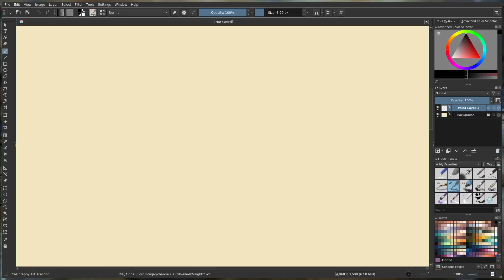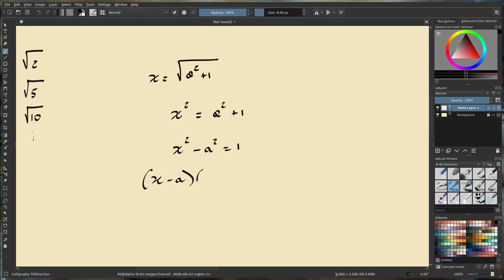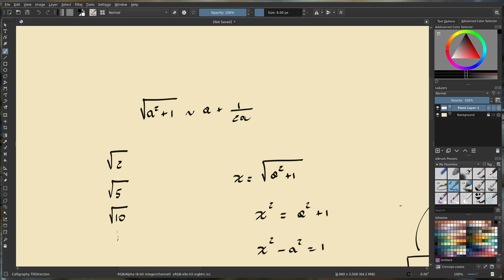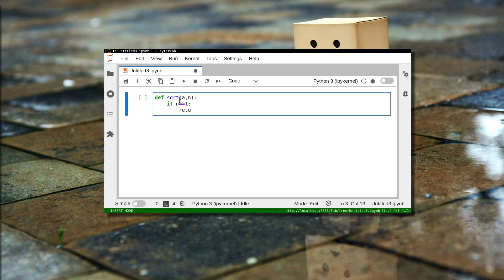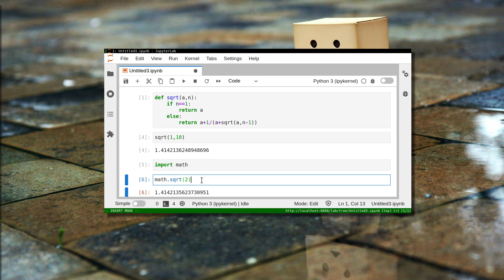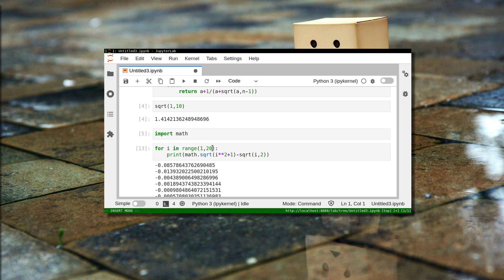Guerriglia matematica - Ancora su alcune approssimazioni della radice quadrata.